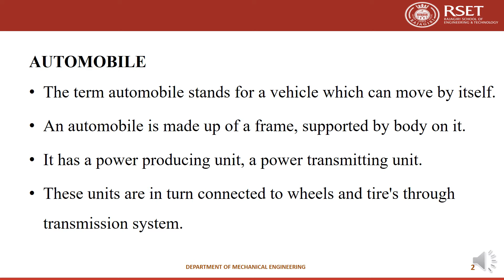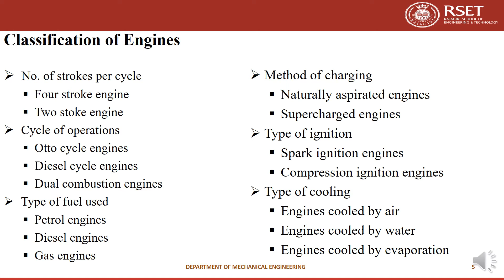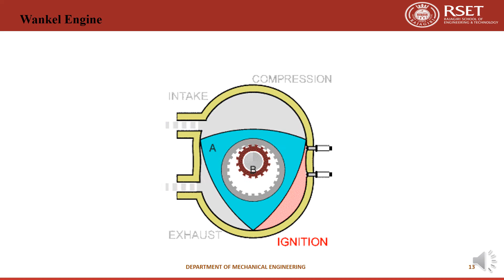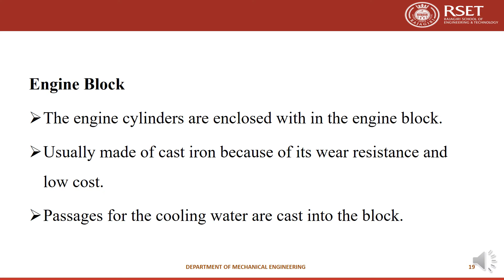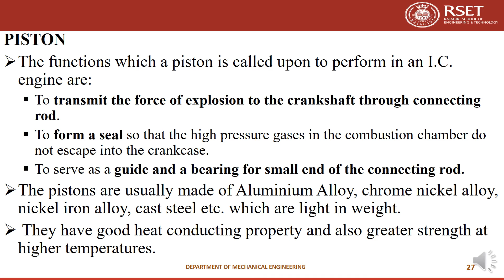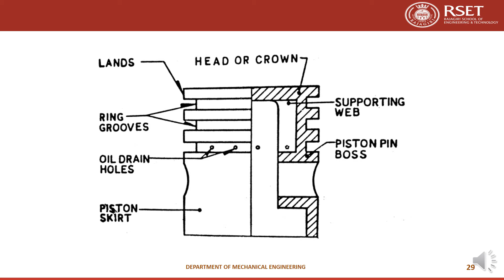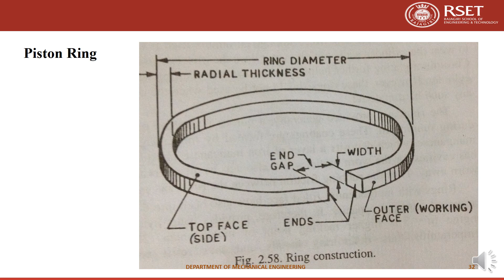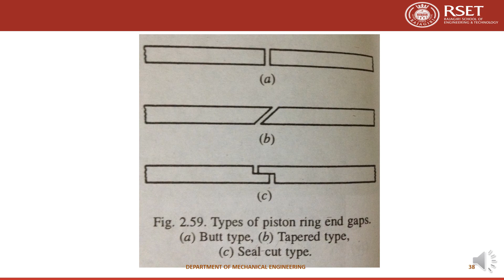ME463 Automobile Engineering Module 1 Part 1 JNM